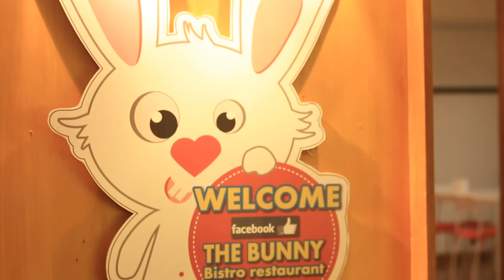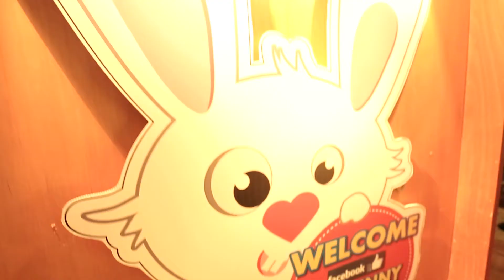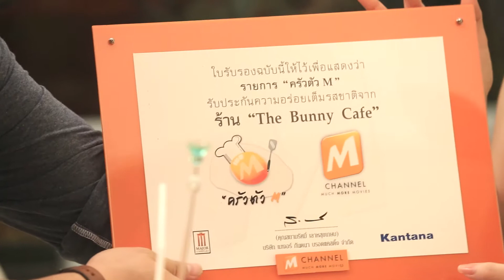ครัวตัว M Ep.44 "The Bunny Cafe"